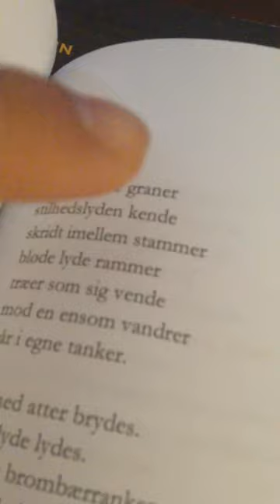ASMR | Reading "Ellesang" (Danish poem)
"Mørke dybe graner
stilhedslyden kende
skridt imellem stammer
bløde lyde rammer
træer som sig vende
mod en ensom vandrer
går i egne tanker.

Stilhed atter brydes.
Nye lyde lydes.
Fjerne brombærranker
duvende i klangen
vandrer ellesangen."